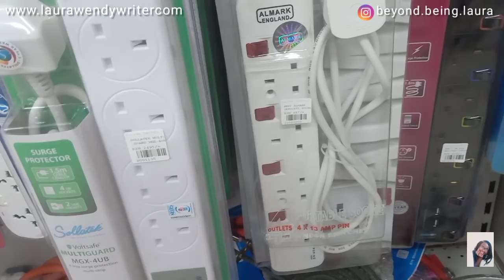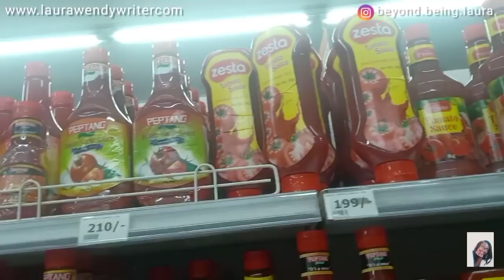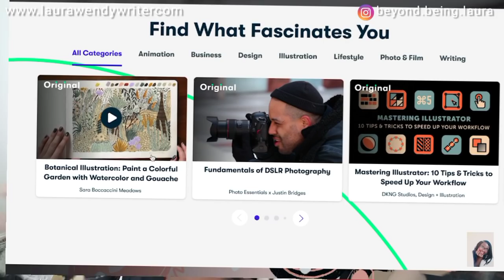I GOT THE VACUUM CLEANER || SHOPPING and CLEANING, HOME CARING || vlog